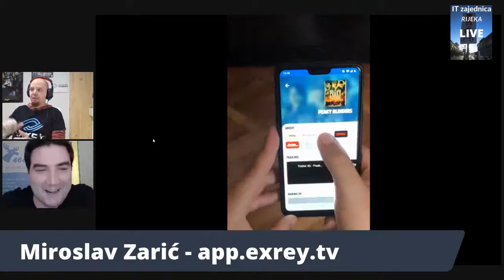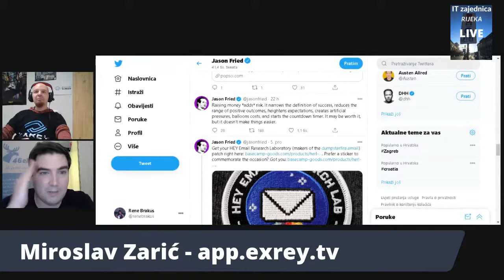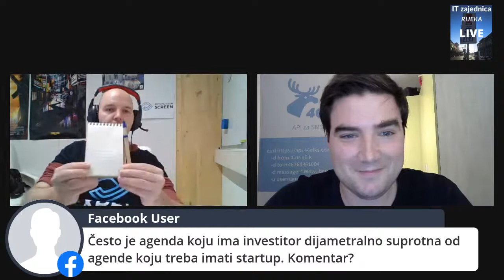Miroslav Zarić | IT zajednica Rijeka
Miroslav Zarić suosnivač startup tvrtke BEYOND SEEN SCREEN.
Oni stoje iza ExRay mobilne aplikacije koja bi se mogla ukratko opisati kao Shazam za video tj. The missing link between video and content.
Pošto je i sam suosnivač startupa, prati vijesti i osobe iza startup svijeta i pun je neznanih priča i anegdota iz startup svijeta.
Želja mu je da Hrvatska postane startup nacija i aktivno radi da educira sve koje zanima nešto o tome, pa tako i nas!
Više o Miroslavu, njegovom startupu i općenito životu :) saznajte
u videu.

🔊 SADRŽAJ EPIZODE:
00:00 Predstavljanje
01:01 Više o Miroslavu i starupu  BEYOND SEEN SCREEN
04:42 Kako funkcionira aplikacija ExRay
07:38 Kako smo postali najtraženiji pojam u Španjolskoj
09:43 Miroslav prije startupa
12:45 Primjena ExRaya
19:23 Six Degrees of Kevin Bacon
22:22 Od ideje do realizacije
30:01 Aplikacija za skeniranje fotografija
38:31 Koji trenutak ste se odlučili posvetiti startupu full time
42:40 Izlaganje pred princem Nizozemske
47:00 Koliko ste spremni pomoći drugima sa savjetima o osnivanju startupa
50:40 Što sve pripremiti za investitore
58:46 Jason Fried objava o lošoj strani investicije
01:01:25 Pitanje Facebook gledatelja
01:13:16 Poanta startupa
01:22:10 Uspjeh preko noći
01:28:00 Zbirka poezije
01:30:30 Zajednice povezuju ljude
01:36:27 Miroslav je vrlo aktivan na Linkedinu